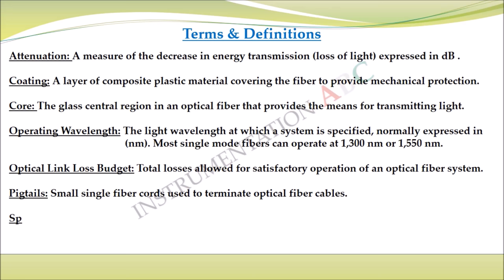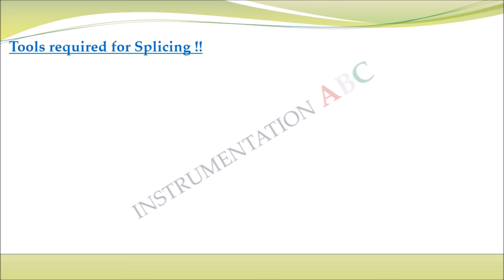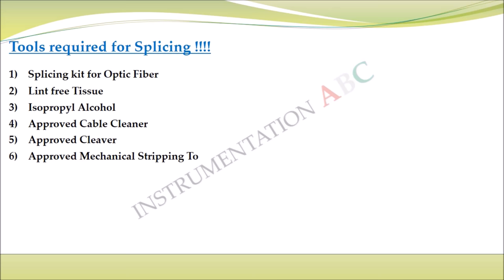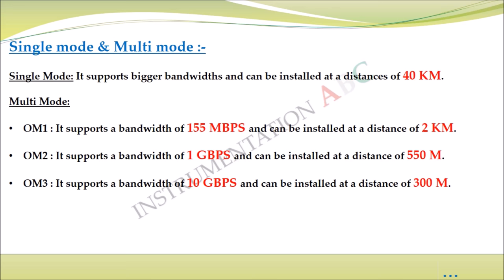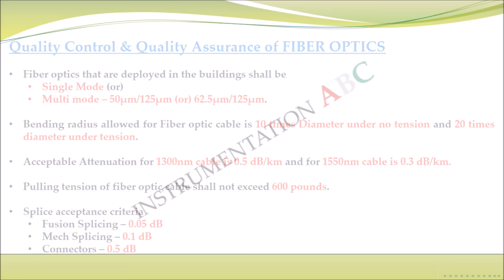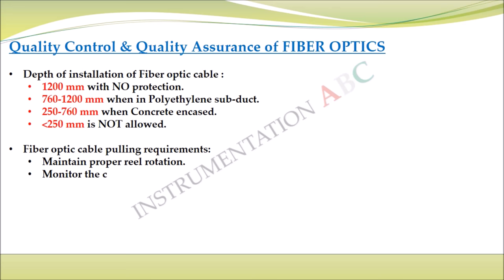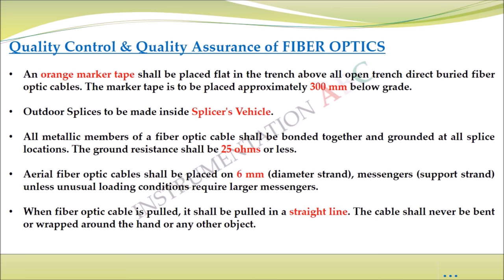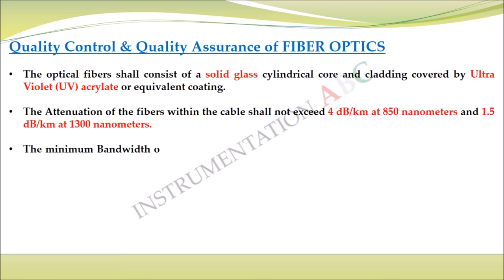Quality Control of Fiber Optics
This video will guide you about the parameters that are required in Fiber Optics on an Industrial scale. Hope this video is helpful.